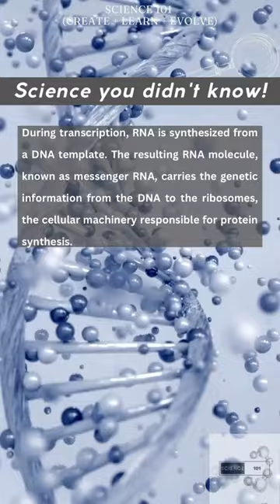RNA simplified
1. RNA’s Role in Protein Synthesis: RNA plays a central role in protein synthesis. During a process called transcription, RNA is synthesized from a DNA template. The resulting RNA molecule, known as messenger RNA (mRNA), carries the genetic information from the DNA to the ribosomes, the cellular machinery responsible for protein synthesis. At the ribosomes, the mRNA is translated into a specific sequence of amino acids, which then folds into a functional protein.
 2. Types of RNA: There are several types of RNA with distinct roles in the cell. Besides mRNA, there are transfer RNA (tRNA) molecules, which help bring the amino acids to the ribosomes during protein synthesis. Ribosomal RNA (rRNA) is a major component of ribosomes and is involved in catalyzing the protein synthesis process. Additionally, there are small nuclear RNA (snRNA) and small nucleolar RNA (snoRNA) molecules, which participate in the processing and modification of other RNA molecules.
 3. Non-Coding RNA: Not all RNA molecules encode for proteins. In fact, a significant portion of the genome produces non-coding RNA molecules that have regulatory functions in gene expression. For example, microRNAs (miRNAs) and long non-coding RNAs (lncRNAs) play important roles in post-transcriptional gene regulation, affecting mRNA stability and translation. These non-coding RNAs have been implicated in various cellular processes, including development, disease, and gene regulatory networks.